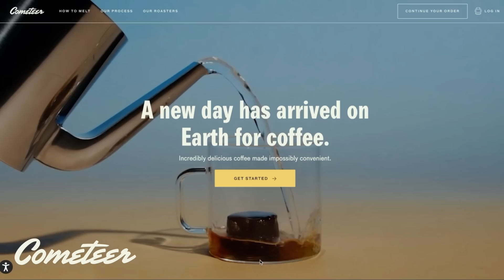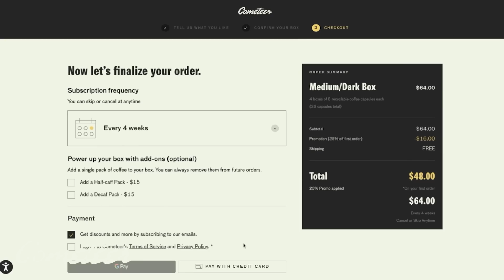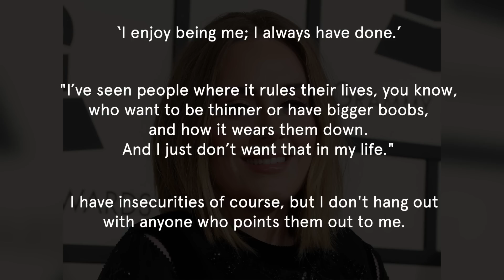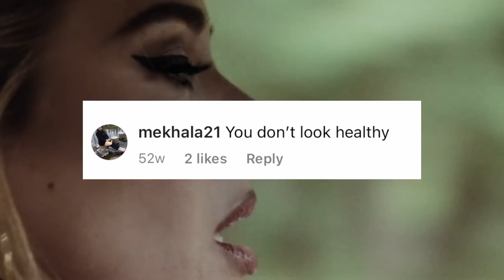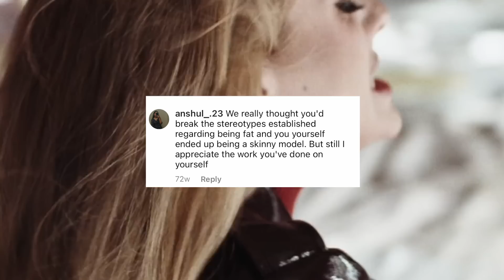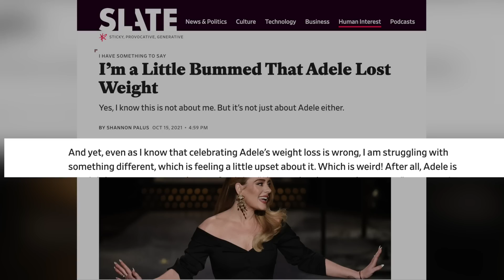Adele: What REAL Body Positivity Looks Like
Adele's transformation, long history of being body shamed, and recent clap back to the 'body positive' crowd who turned on her.

to get $20 off your Cometeer order!

Through it all, Adele's proven she might be the most 'body positive' of all!

00:00 - Intro
2:15 - Adele’s Insane Success
3:35  - Her Body Was NEVER The Point
4:16 - Too Fat
7:22 - Adele’s Response
8:16 - Her Weight Loss / Transformation
10:06 - RUDE Comments
12:45 - “It’s not my job to validate…”

✉️ Send me a Video Suggestion! ✉️